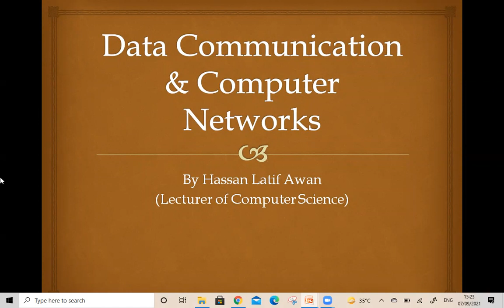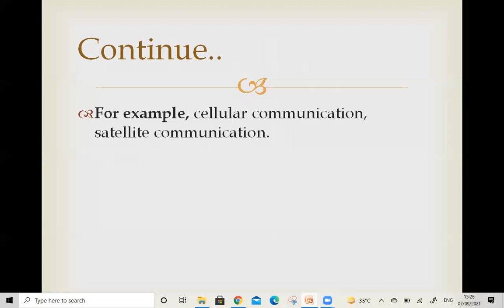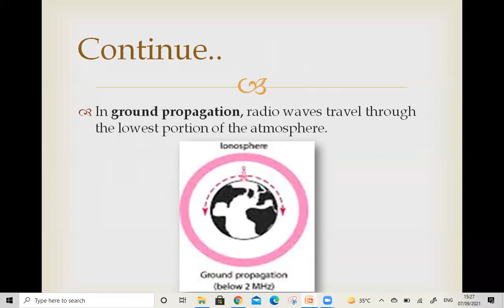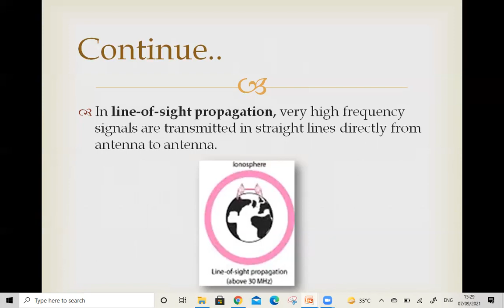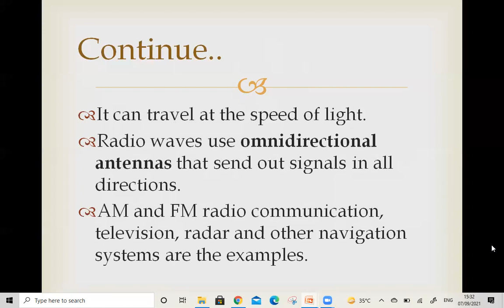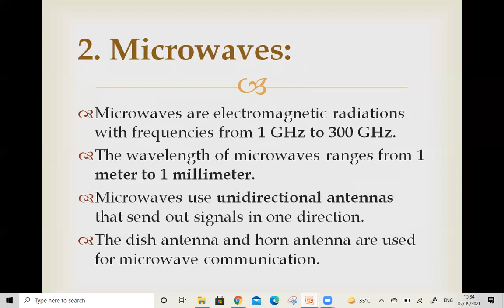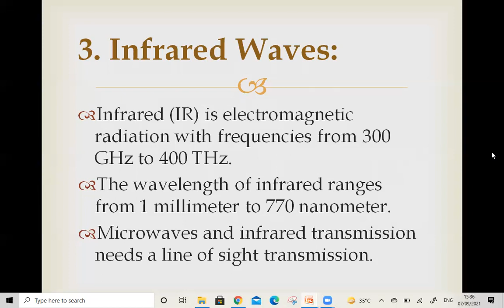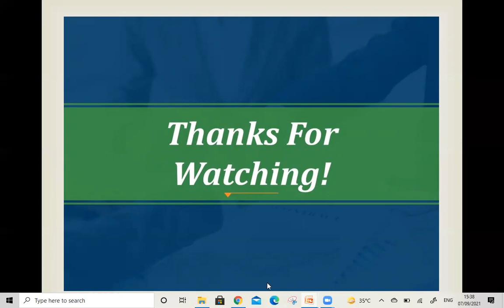Unguided Media in Data Communication & Networks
Unguided Media in Data Communication & Networks by Hassan Latif Awan